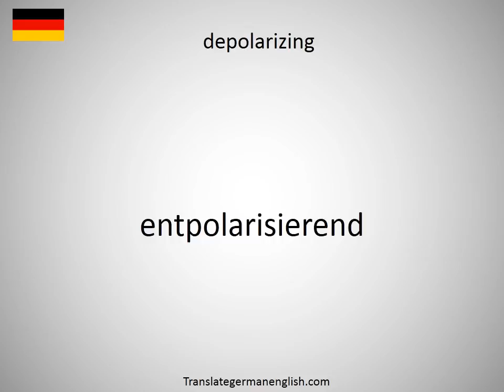How to say depolarizing in German?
How to say depolarizing in German? Learn the pronounciation depolarizing! How to Pronounce depolarizing. Expand your vocabulary, learn German words. Practice German online. Use this free pronunciation guide to practice words at a time. Learn German for free. Thank you for viewing, please like or subscribe! hoe om te sê, si të thuash, እንዴት እንደሚናገር, wie sagt man, comment dire, come dire, como dizer, как сказать, nasıl denir, cómo decir, 怎么说, πώς να το πω, hoe zeg je.